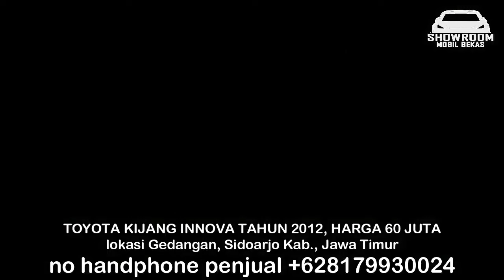HARGA MOBIL TOYOTA KIJANG INNOVA 2012 HANYA 60 JUTA MURAH